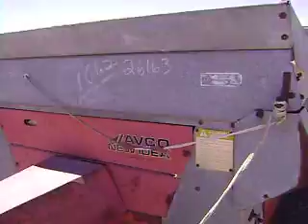Tiradora de Sirre Estiercol New Holland 516 $2700 Dlls. fpe31